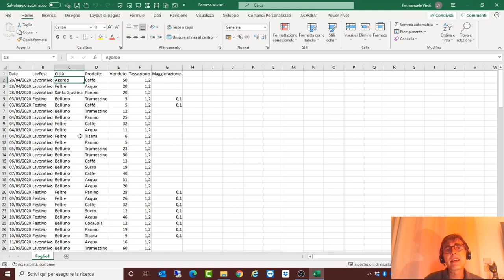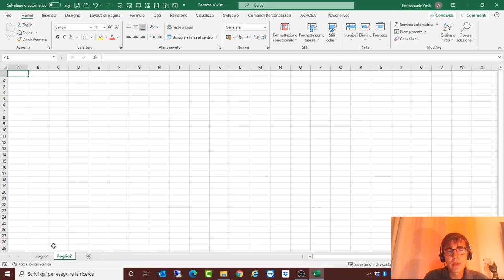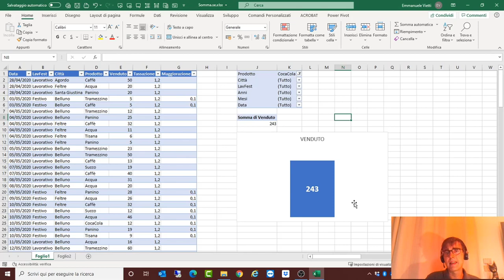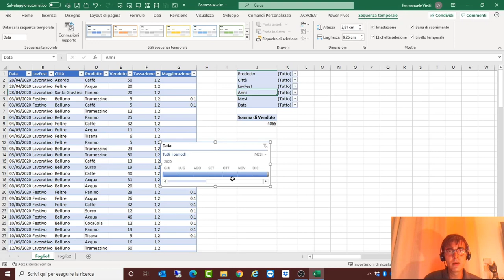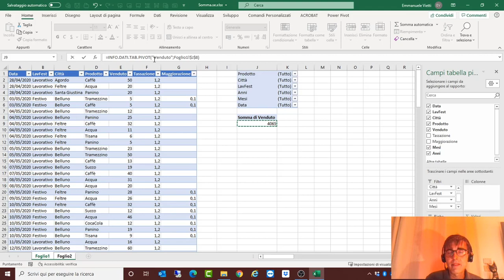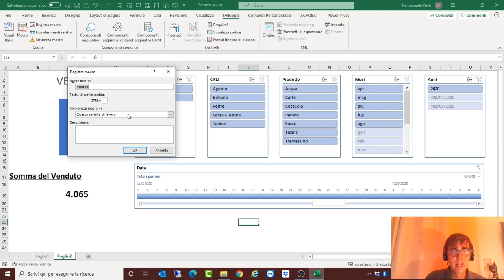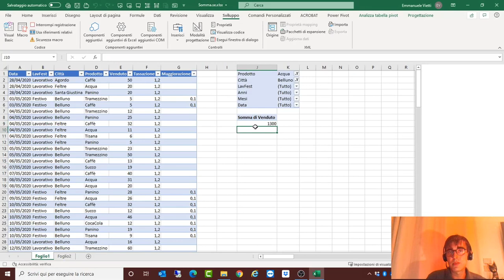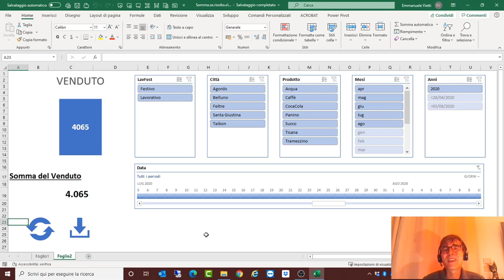EXCEL: La sfida #1: 🤼 La somma condizionale EXCELlasfida con Gerardo e Lodovico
Ecco la prima sfida con Gerardo e Lodovico. Il tema di questo capitolo è la somma condizionale. Io l'ho risolto attraverso l'utilizzo delle TabellePivot e di un GraficoPivot per poi aggiungere un tocco di VBA.
Vediamo Gerardo e Lodovico come l'hanno risolto.

Ecco alcuni titoli interessanti:
ENG - The Definitive Guide to DAX
ENG - Analyzing Data with Power BI and Power Pivot for Excel
ENG – dal 17/05/2022 – Excel 365 Bible

Puoi scaricare i file con i tre esempi se sei abbonato al canale o hai acquistato il corso pratico di Xcamp:
Utilizza il modulo di contatto su per fornirci i tuoi dati e ti abiliteremo al download. Grazie!